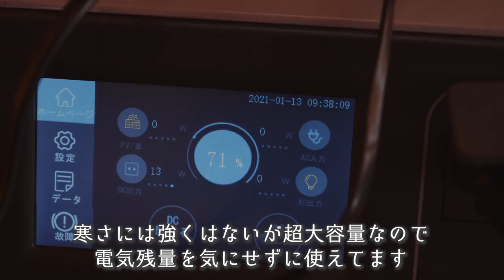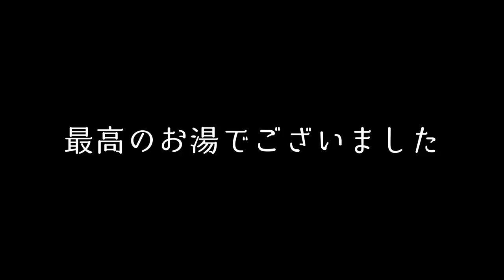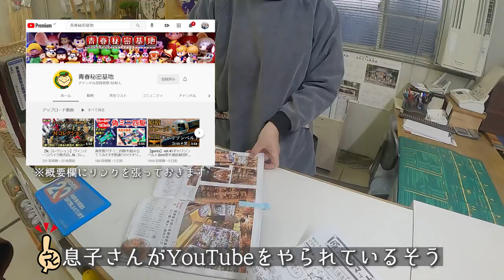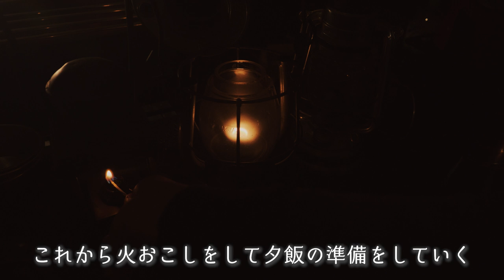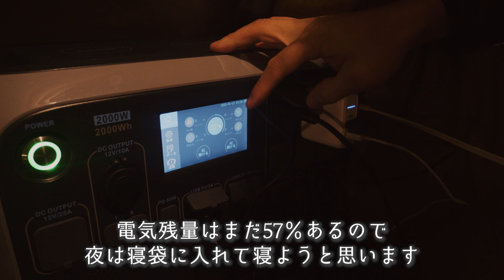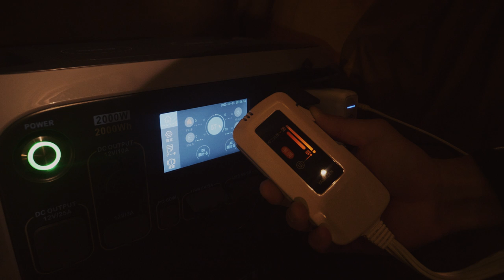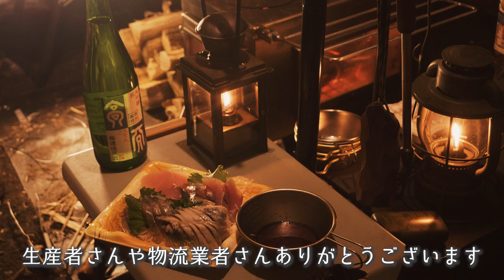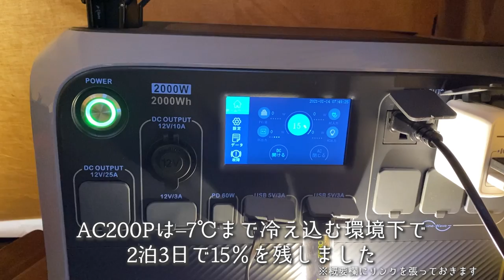【雪中キャンプ】薪ストーブで吞んだくれる2泊3日【第2夜】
▼サーカスTC・テント
▼テンマクデザイン 焚火タープ TC コネクト ヘキサ
▼ポール
▼フェアハンドランタン
▼まるかの湯たんぽ

◆使用機材◆